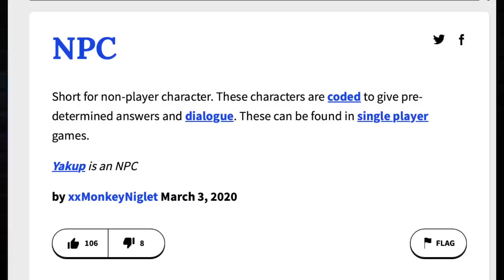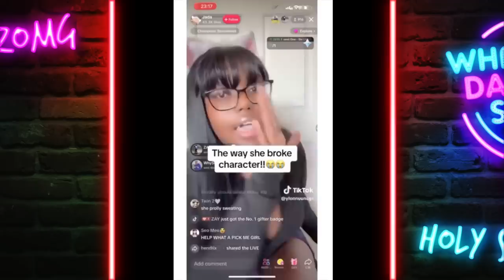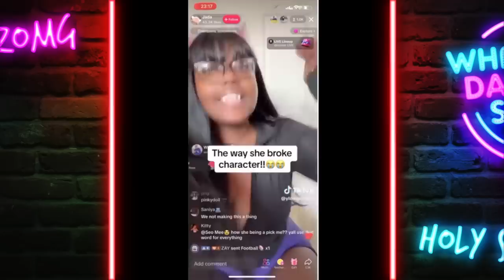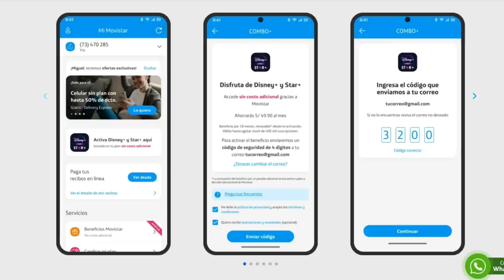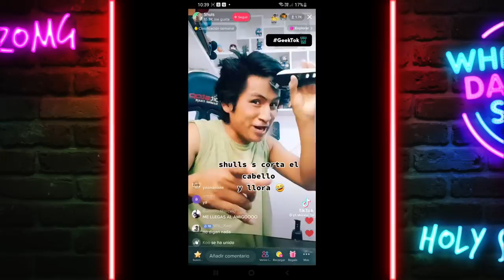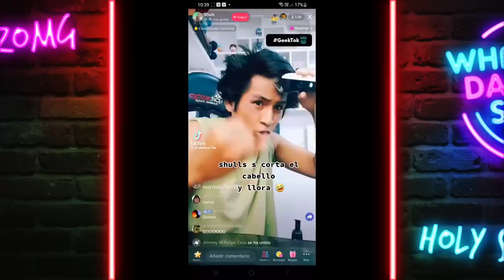Tik Tok es lo PEOR que le paso a la humanidad!